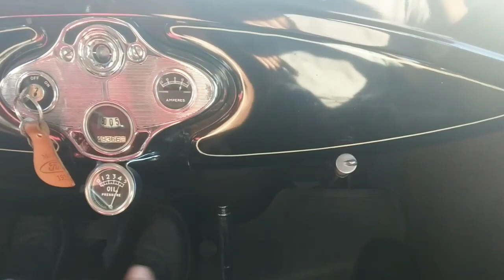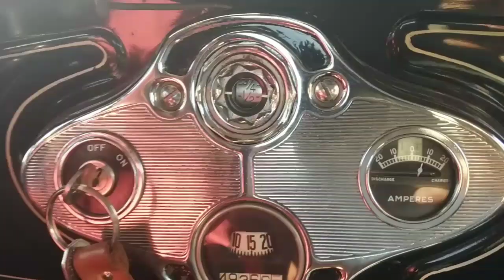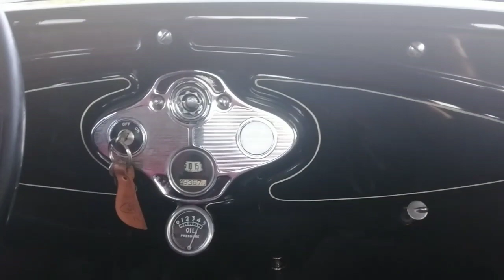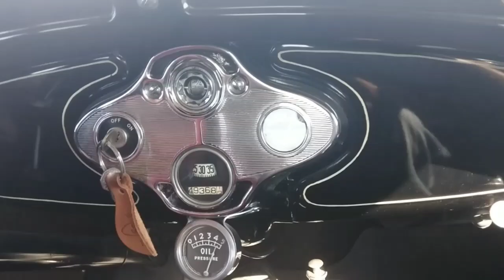1931 Ford Model A 5 window coupe Cruising around the block and Grinding GEARS!